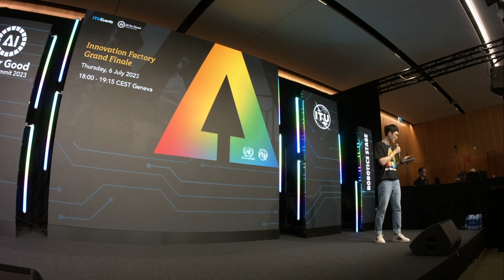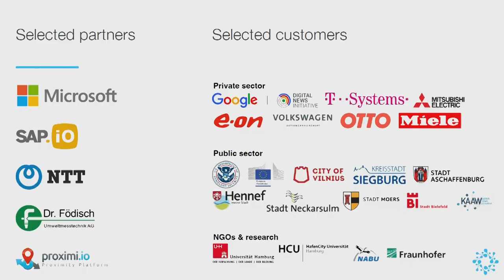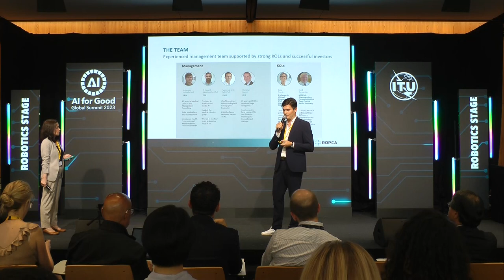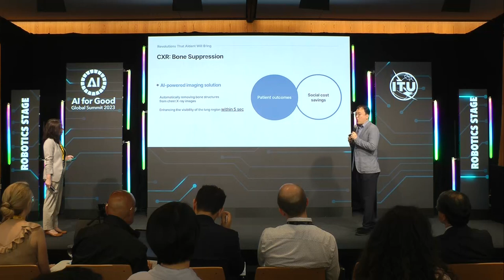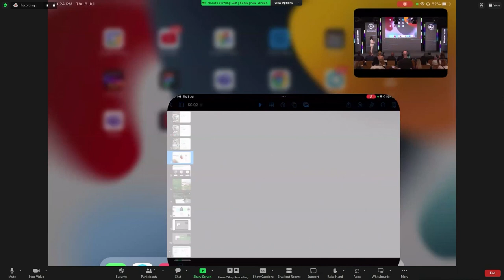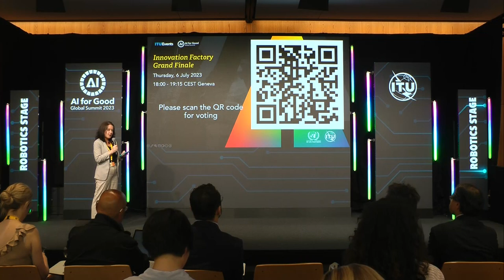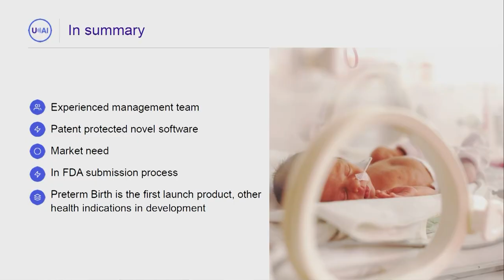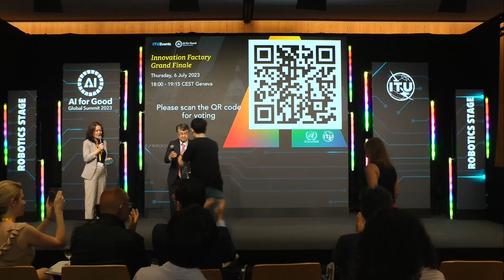Innovation Factory Grand Finale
AI for Good Innovation Factory is an UN-based startup pitching/acceleration platform to help start-ups grow and scale their innovative AI-powered and SDG-driven solutions, by providing them with opportunities of business matchmaking, mentoring, fundraising and more. The program is open to any innovative start-ups using artificial intelligence, machine learning, and advanced algorithms to achieve the UN Sustainable Development Goals. Through a series of preliminary pitching sessions this year, the best five teams have been selected and pitch their solutions at the Grand Finale during AI for Good Global Summit on 6 July 2023. The event connects the finalists with the world renowned AI experts and thought leaders to help scale their AI solutions globally.

Speakers:
Seizo Onoe
Director of the Telecommunication Standardization Bureau

Stephen Ibaraki
Chairman & Managing General Partner
REDDS Capital

Carlo Tortora Brayda di Belvedere
CEO, Gorilla Corporation and Founder of Tortora Brayda™ Partnership Excellence™
Gorilla Corporation

Mostafa Gado
Venture Developer
FoundersLane

Adria Dunn
Philantropist & Author
The Vine

Moderators:
Jennifer Woodard
Co-founder
Insikt Intelligence